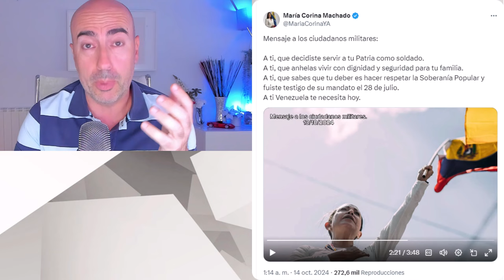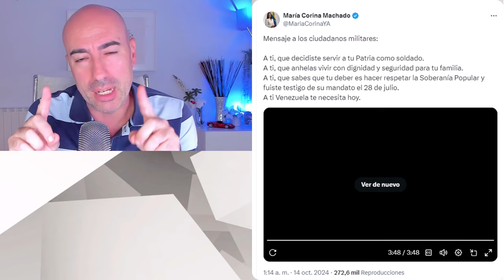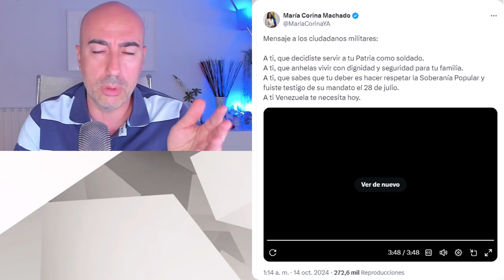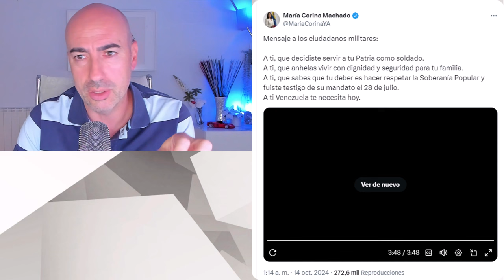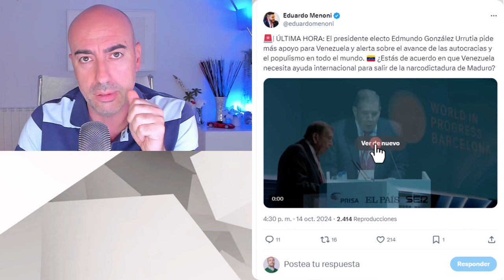📛 ASI MARÍA CORINA CONVENCE A LAS FANB A CAMBIAR DE BANDO📛 EDMUNDO ALERTA DE AUTOCRACIA ANTE SÁNCHEZ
📛 FUERZAS BOLIVARIANAS CAMBIARÁN DE BANDO 📛 MENSAJE DE MARÍA CORINA MACHADO CONTRA MIEDO A MADURO